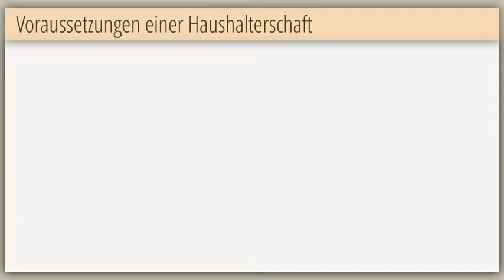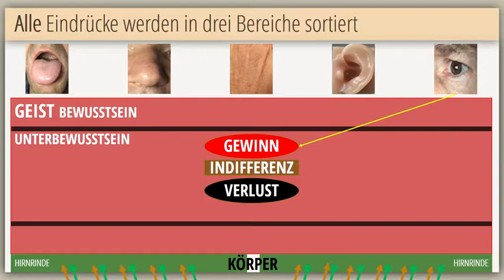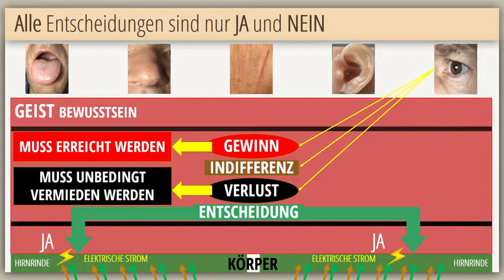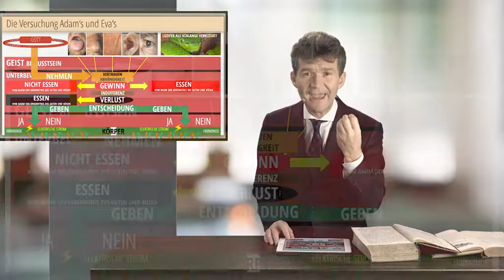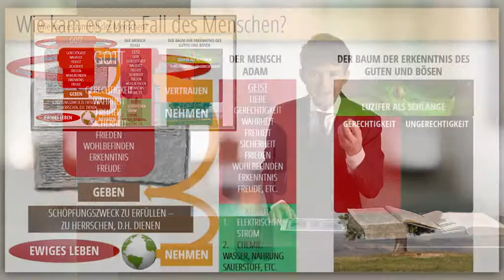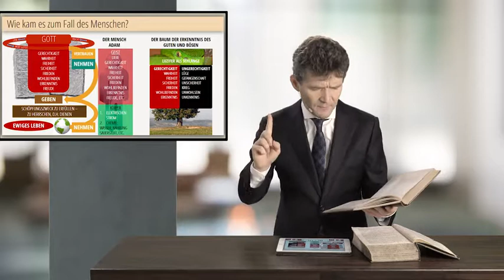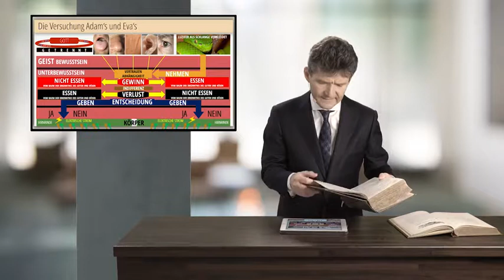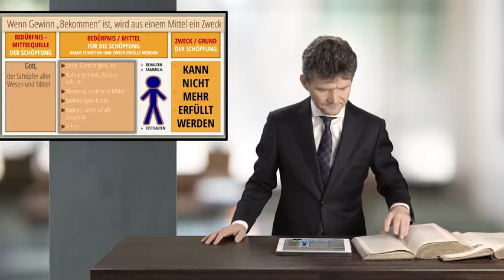BS18Q1 02 Die Bibelschule Ich sehe, ich will, ich nehme